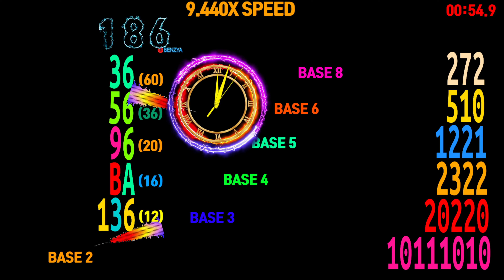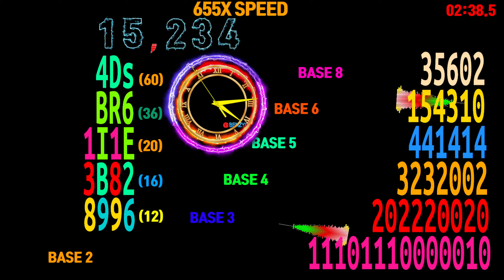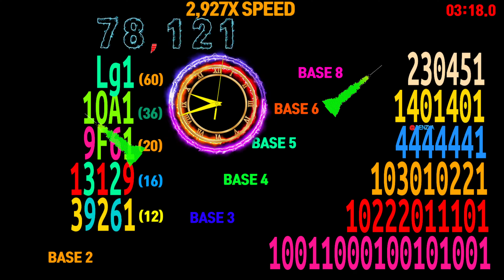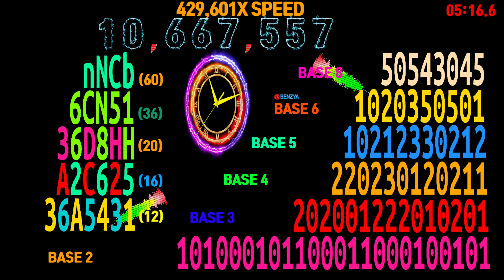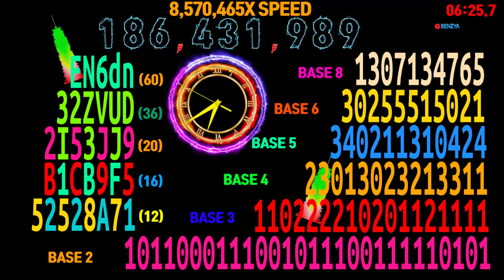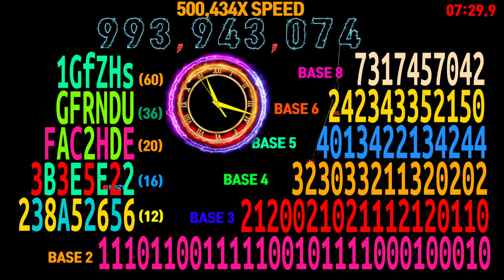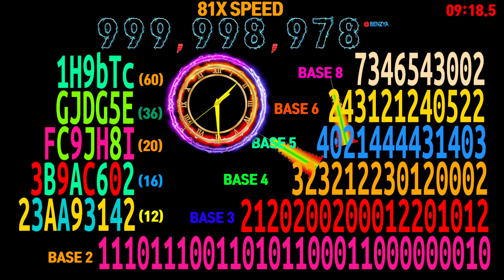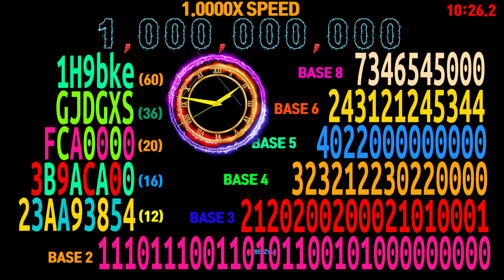Numbers 0 to 1,000,000,000 with base 2,3,4,5,6,8,10,12,16,20,36,60 countup timer alarm🔔speedfeeling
REQUEST: Do Numbers 0 to 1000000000 with bases 2, 3, 4, 5, 6, 8, 10, 12, 16, 20, 36 and 60.  Remember: Use different colors for each ten different kinds of digits. For base 12, 16 and 20, you'll use only two different colors.

00:00 - Ready
00:04 - Start Timer 1.0000X SPEED🎵[Rival - Lonely Way (ft. Caravn) NCS Release]
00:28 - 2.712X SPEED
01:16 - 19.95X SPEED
02:04 - 146X SPEED
02:52 - 1,079X SPEED
03:40 - 7,939X SPEED
03:48 - 🎵[Diamond Eyes - Stars NCS Release]
04:28 - 58,403X SPEED
05:16 - 429,601X SPEED
06:05 - 3,160,033X SPEED
06:53 - 23,244,339X SPEED
07:05 - 38,280,147X SPEED MAX
07:15 - 2,114,507X SPEED
07:23 - 1,114,675X SPEED
07:31 - 587,465X SPEED
07:36 - 🎵[Todd Helder Never Stop NCS Release]
07:39 - 309,645X SPEED
07:47 - 163,236X SPEED
07:55 - 86,042X SPEED
08:03 - 45,345X SPEED
08:11 - 23,902X SPEED
08:19 - 12,598X SPEED
08:27 - 6,641X SPEED
08:35 - 3,505X SPEED
08:43 - 1,847X SPEED
08:51 - 974X SPEED
08:59 - 513X SPEED
09:07 - 271X SPEED
09:15 - 143X SPEED
09:23 - 75X SPEED
09:31 - 40X SPEED
09:39 - 21X SPEED
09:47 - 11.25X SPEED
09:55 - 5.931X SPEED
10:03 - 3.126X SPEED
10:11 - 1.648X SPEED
10:12 - 🎵[Unknown Brain x Rival Control feat Jex NCS Release]
10:30 - Timer End